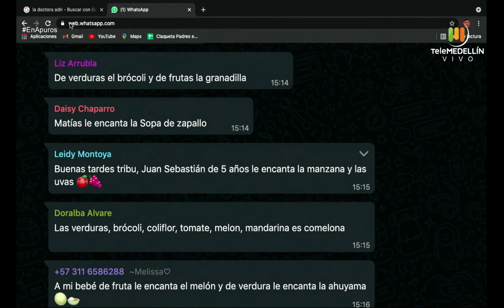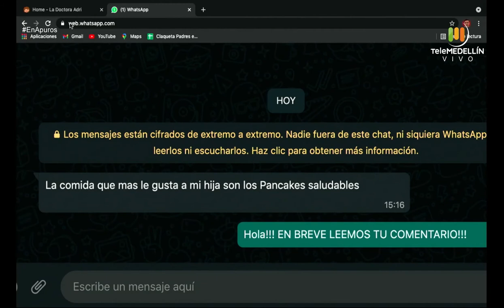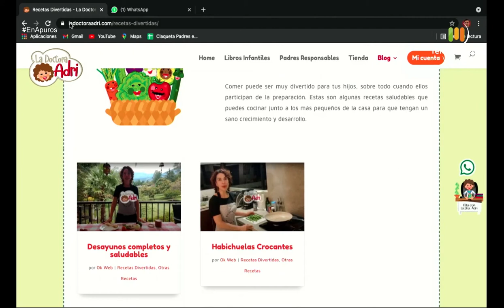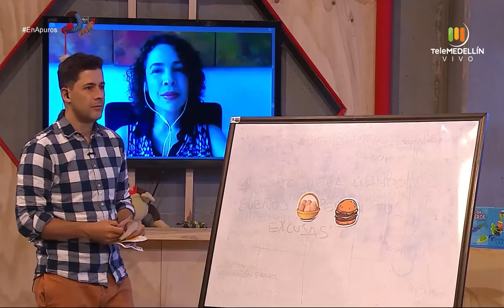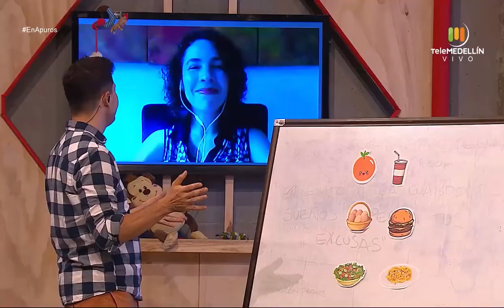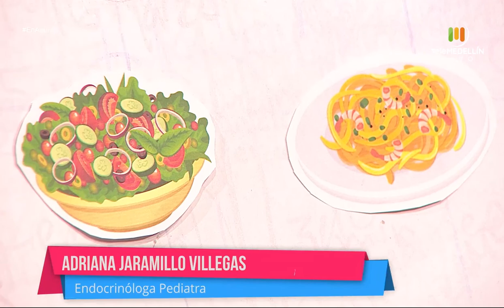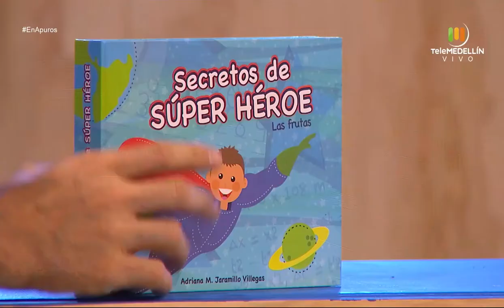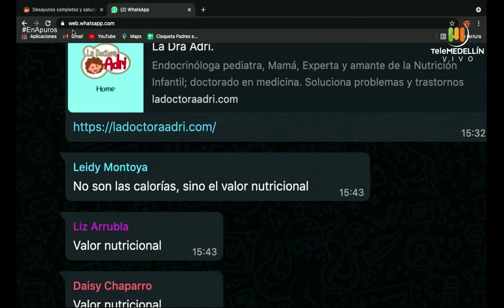¿Cómo ha aumentado la obesidad infantil con la pandemia? [En apuros] Telemedellín